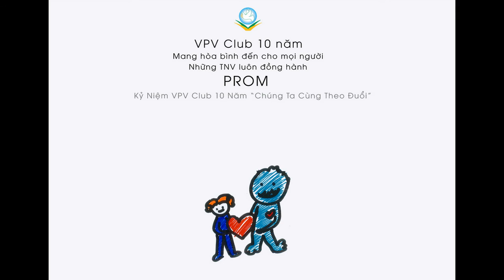[VPV Club] Giới thiệu Prom kỷ niệm "10 năm cùng theo đuổi"